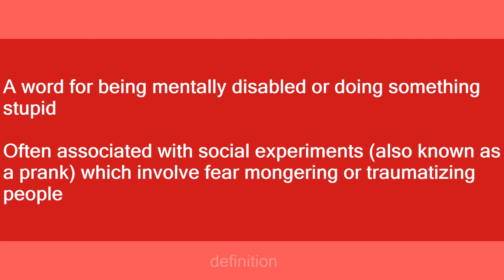Bradberry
Slang flashcards: